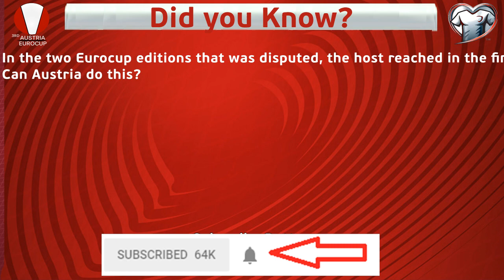Gibraltar vs. Wales | 3rd Austria Eurocup Qualifiers | PES6 | 60fps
Read description. This is the third edition of the Eurocup Qualifiers, the finals this time, will be held on Austria.
All UEFA member associations are eligible to compete in the qualifying competition, with the hosts Austria qualifying directly to the finals.
Then, the 54 remaining teams will be divided in nine groups of six teams with the top two placed teams in each group and the best
third-place team qualifying directly.
The eight remaining third-placed teams contest two-legged play-offs to determine the last four qualifiers for the finals.

The pots and groups are located in the spreadsheet.